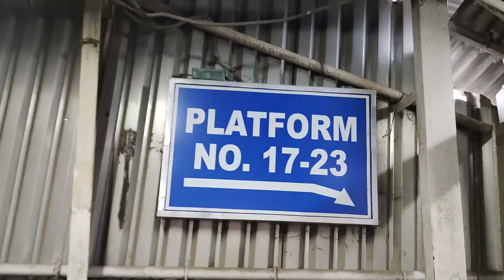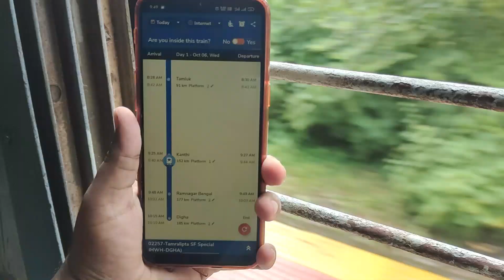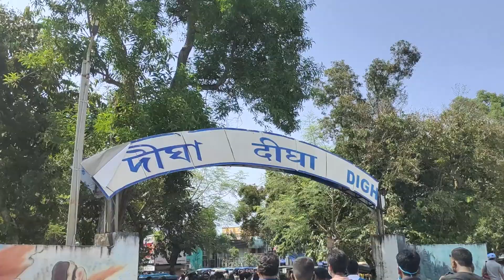Digha sea view vlog Howrah JN to Digha vlog New Digha | part 1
Digha sea view vlog | part 1 |
 Digha sea view vlog Howrah JN to Digha vlog

Digha sea view vlog Howrah JN to Digha vlog New Digha | part 2 |